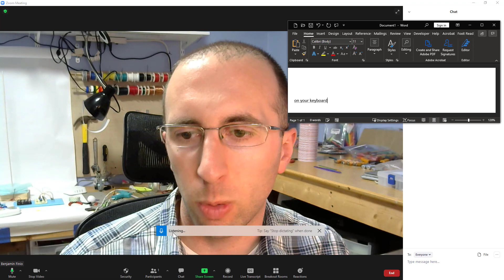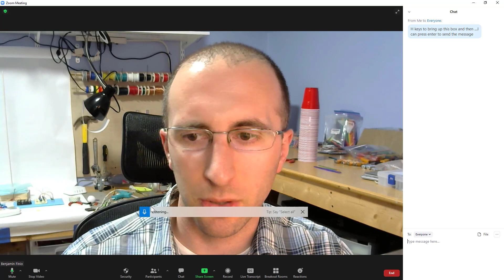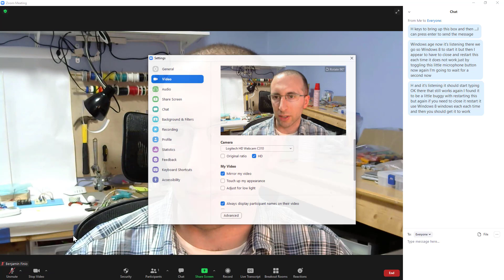Zoom Speech to Text in Chat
Does Windows 10's built-in speech to text feature work with Zoom chat? For example, what if you're in a Zoom meeting, and you'd like to type something in the chat instead of saying it via the audio, but you're relying on speech to text for typing? In this video I briefly explain Window's 10 speech to text feature and explore its compatibility with Zoom. Have a question or suggestion for another tutorial?